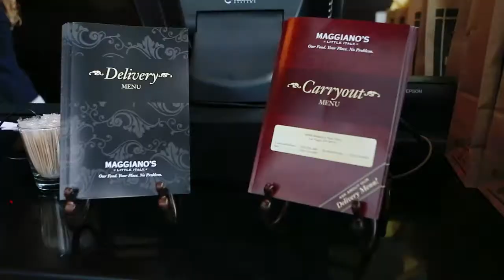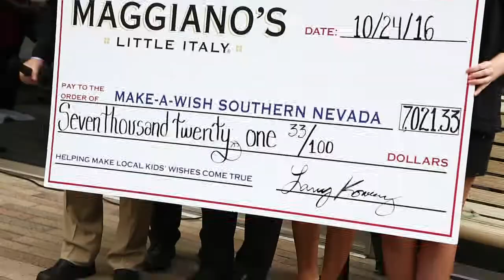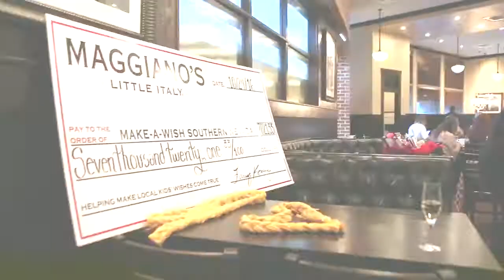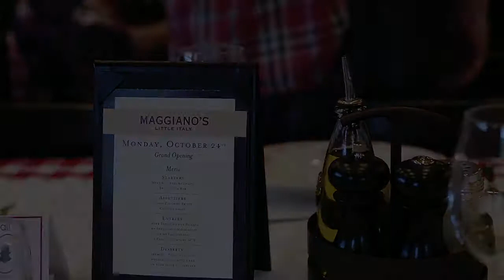Maggiano's Full Version v1